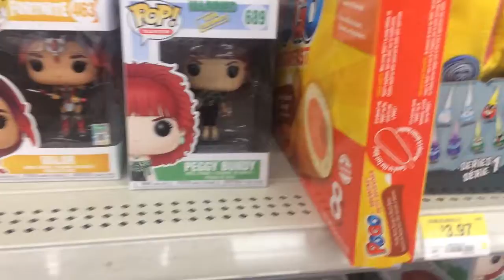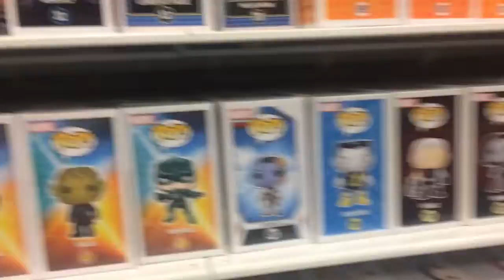Funko Pop! Weekly: Failed Funko Pop Hunt at Wal-Mart And EB Games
Yesterday (Friday, August 9th) I went on a little bit of a Pop Hunt... Why was it such a fail? Watch to find out!

Intro and Outro Music: "Bar Down" by Revive The Rose